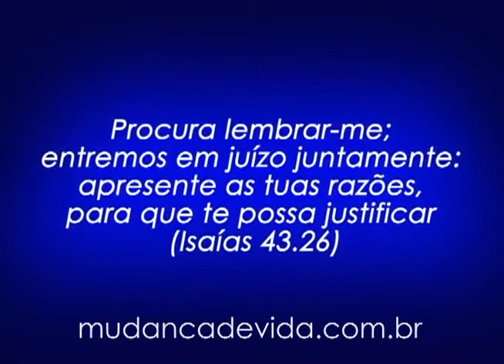Programa Mudança de Vida Hoje - Não fique longe da fonte de água viva.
Bispa Cléo fala sobre:Não fique longe da fonte de água viva.
01/04/13